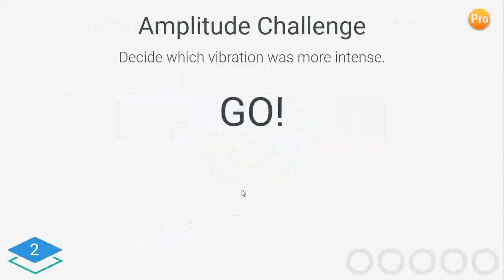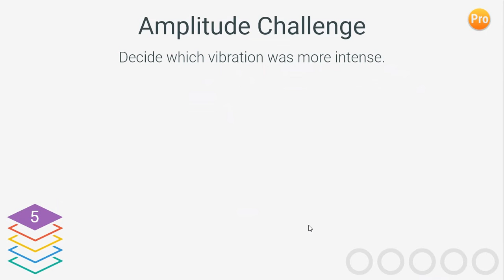Brain Gauge testing 3 Amplitude Challenge